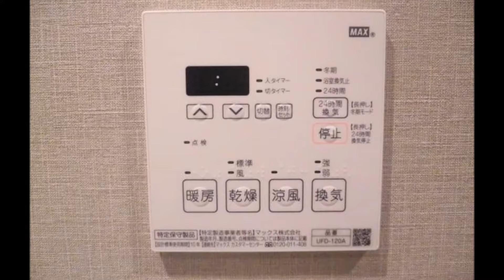ダイアパレス南砂町ヴィラモデルノ(3階) 南向き3LDK 71.16㎡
〇トピレックプラザが目の前、どらっぐぱぱす東砂店徒歩2分などお買物便利
〇70平米以上、大型収納有、2Wayキッチン、陽当り良好の3LDK
〇新規内装リノベーション済み（即入居可）
〇全室フローリング・全室エアコン設置可
〇ひろびろ玄関ポーチ・ひろびろバルコニー
〇充実の設備・仕様
〇住宅ローン減税が利用できる中古マンション
〇仲介手数料無料
【ダイアパレス南砂町ヴィラモデルノ】のご案内は
★江東区中古マンション専門★「株式会社インテグリティ」にお任せ下さい！